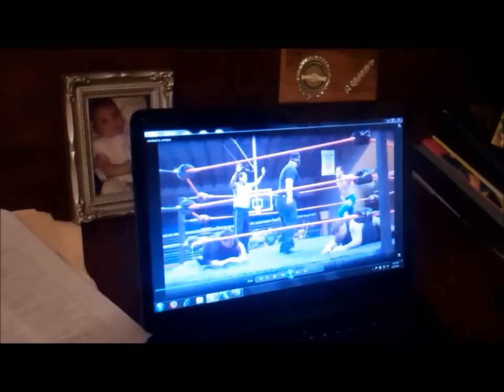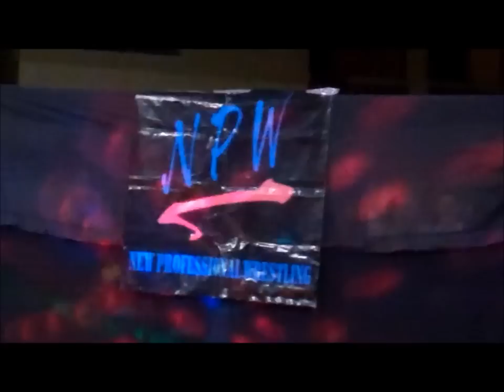NPW: Inside the Fire- 28-mayo-11- Santa Clara de Aguas Buenas- Primera Parte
Video de parte d elo acontecido en la NPW el 28-mayo-11 en Santa Clara de Aguas Buenas y la busqueda de Tony Fuentes por parte de Oscar Pagan.